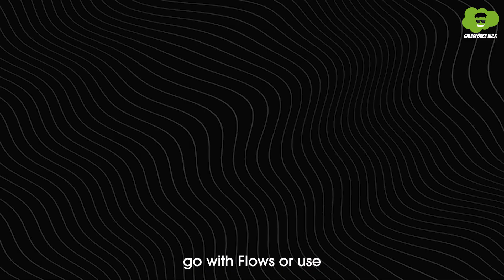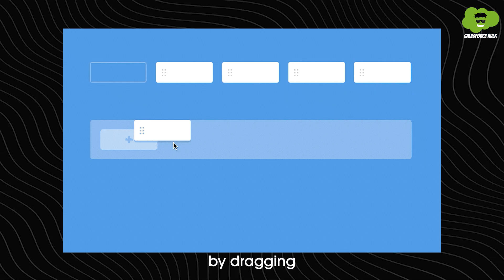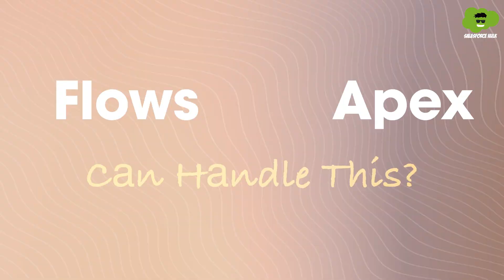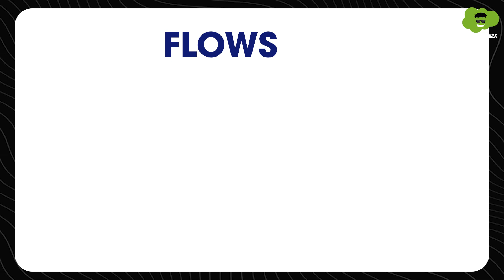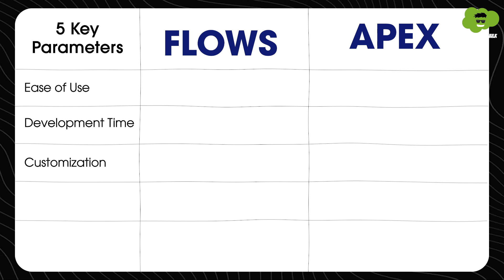Apex vs Flow: Which Salesforce Automation Tool Should You Choose? | Salesforce Hulk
Confused about choosing between Flows and Apex for automation? In this video, we dive deep into Salesforce automation tools and explore when to use Flows and when to go with Apex programming.

Why is automation crucial in Salesforce?
Introduction to Salesforce Apex & Flow
How Flows Work?
Comparison between Apex & Flow

Timestamps -
0:00 - Introduction
0:28 - Why do we need automation in Salesforce?
1:03 - Introduction to Apex & Flow
1:15 - Salesforce Flows
1:42 - Apex Programming
2:15 - Apex & Flow example
3:06 - Loyalty Based System
4:00 - 5 Key parameter for Apex & Flow
4:10 - 1 Key Parameter - Ease of Use
4:24 - 2 Key Parameter - Development Time
4:36 - 3 Key Parameter - Customization
4:48 - 4 Key Parameter - Scalability
5:00 - 5 Key Parameter - Order Of Execution
5:20 - Scenario Based Example
5:55 - Closing Remarks

Start your Salesforce learning journey with S2 Labs for top-notch Salesforce training programs.

Follow S2 Labs on social media to get the latest tips, tutorials, and updates on Salesforce:
Connect with Shrey Sharma AKA Salesforce Hulk:
Discover how Cyntexa, a trusted Salesforce Crest Partner, can transform your business with cutting-edge cloud solutions

Follow Cyntexa on social media for insights into our innovative Salesforce strategies and solutions: